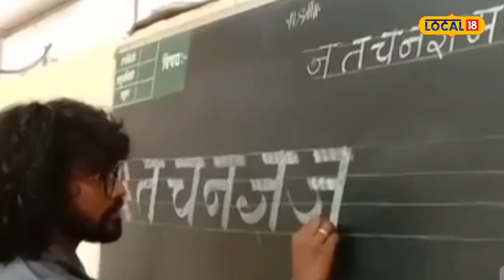Rangoli Artist उमेशच्या कलेची सेलिब्रिटींना भूरळ, देश-विदेशातही होतंय कौतुक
कला ही माणसाकडे उपजत असावी लागते. कलाकार माणूस त्याच्या कलेमुळे श्रीमंत असतो असं म्हटलं जातं. डोंबिवली शहर हे सांस्कृतिक शहर म्हणून ओळखले जाते. या शहरात ज्येष्ठ आणि श्रेष्ठ कलाकार झाले. यापैकीच एक प्रसिद्ध नाव म्हणजे उमेश पांचाळ होय. एक उत्तम सुलेखनकार, रांगोळीकार आणि कथ्थक नर्तक म्हणून त्याची ओळख आहे. विशेष म्हणजे त्याने काढलेल्या रांगोळ्यांनी थेट हेमा मालिनी, झाकीर हुसेन यांसारख्या सेलिब्रिटीजना देखील आकर्षित केले आहे.